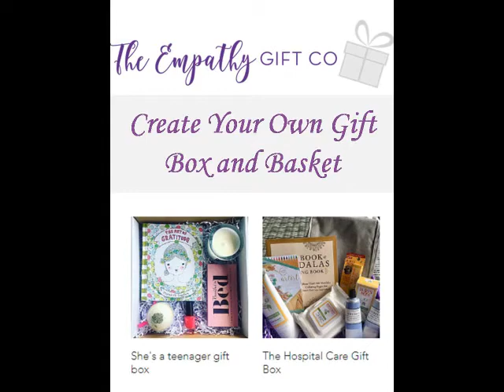Create Your Own Gift Box and Basket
Do you want to Create Your Own Gift Box and Basket? At The Empathy Gift Co, you can create customized gift box for someone special according to his/her own needs. For details, visit: